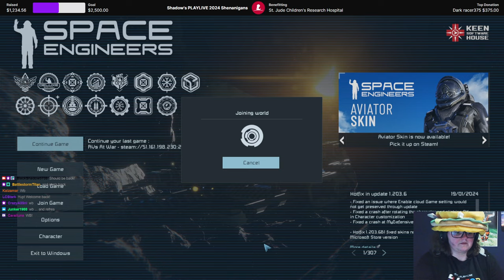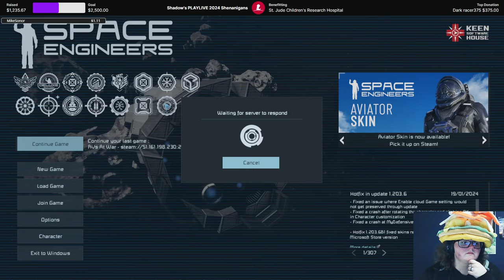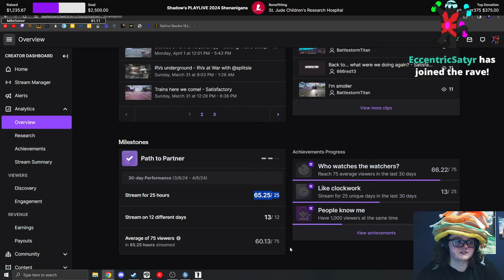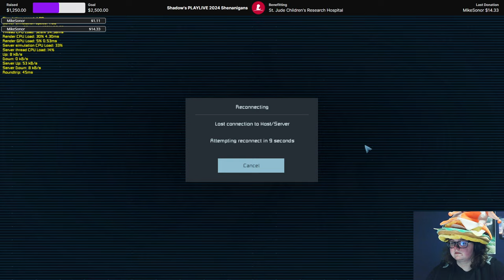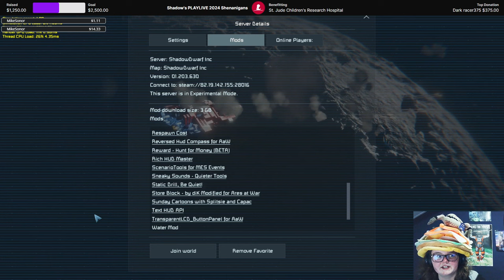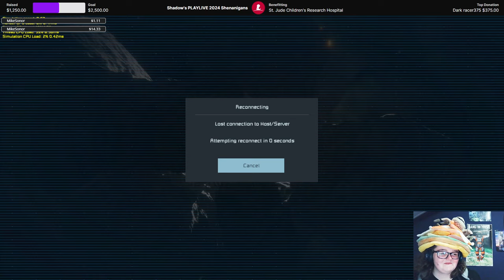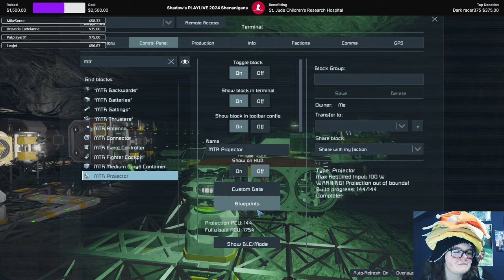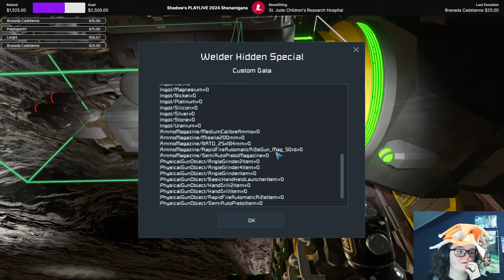(PT2/2) RVs at... issues? - RVs at War with Splitsie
This stream is part of my annual charity fundraiser for St. Jude's Children's Research Hospital!
Splitsie and I take our RV to war in the Ares at War Space Engineers scenario, shenanigans inbound? Always!